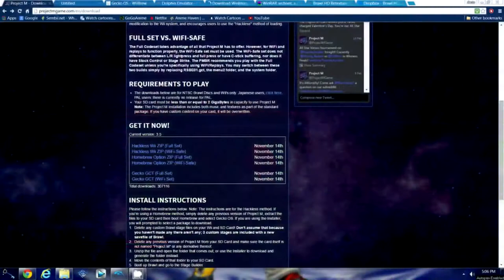Topgamer007 2017 Trailer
Also when an interesting Sonic mods that community release I will cover that as well. Sometimes I also make tutorial on something I have figure out without a video and love to make people be able to do as well so I share my knowledge to the world. That why I need you guy and gals to me help I would love if you could subscribe to expand my channel and share the video if think it could inform someone else and most inportant of all if you love the video give it a thumbs up and Comment below I love read good or bad comments it helps me improve as youtuber.